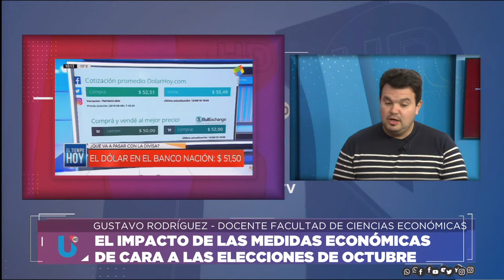IMPACTO DE LAS MEDIDAS ECONÓMICAS - GUSTAVO RODRIGUEZ